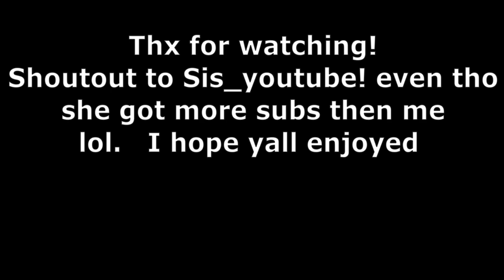REC CENTER DOMINATION | RB World 3| Ft. Sis_youtube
Please like and sub yo!
I hope u enjoyed.. plz no hate.. ;-;
hmu if u got a ss+ I can use for a video